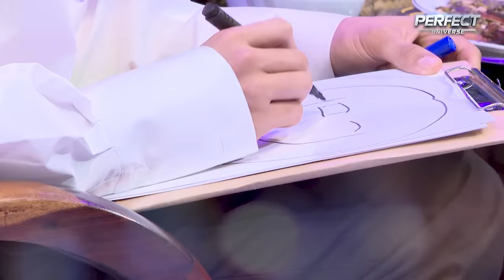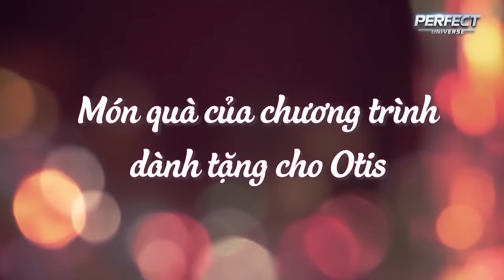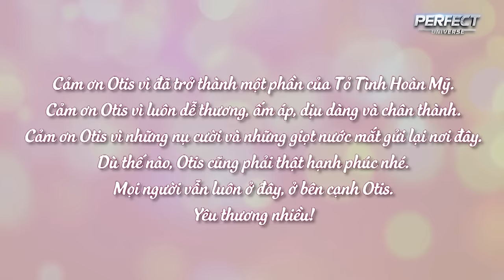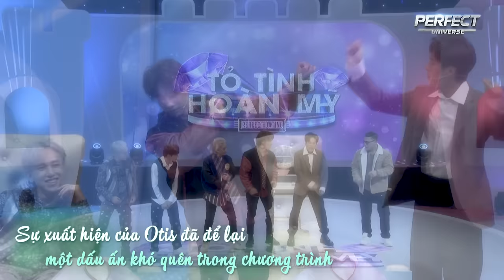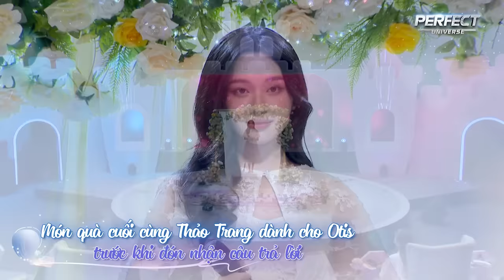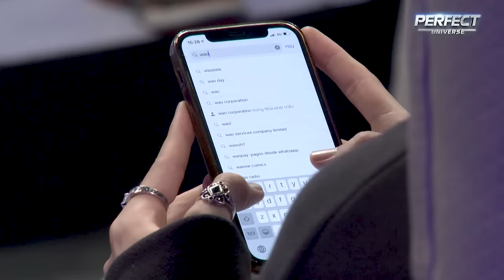Tỏ Tình Hoàn Mỹ Tập 63 Phần 4: Happy Birthday trở thành HAPPY ENDING khi Otis có người yêu xinh đẹp